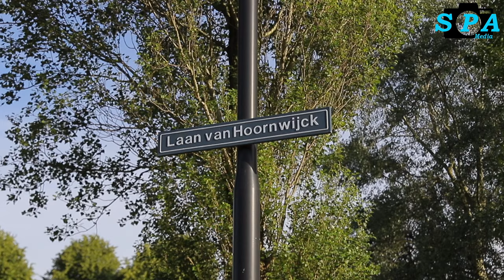Politie lost waarschuwingsschot na achtervolging; bestuurder aangehouden Laan v Hoornwijck Rijswijk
Den Haag / Rijswijk – Op de Laan van Hoornwijck richting Ypenburg is maandagavond een achtervolging geëindigd in een flinke crash. Meerdere politie motoren en een politieauto liepen daarbij schade op.

De politie ontving maandagmiddag nabij de Hendrik Zwaardecroonstraat in Den Haag een melding van een ANPR-hit en gingen op onderzoek uit naar het voertuig. Toen het voertuig kort hierop werd aangetroffen gaven de agenten het voertuig een stopteken. De bestuurder van de auto voldeed niet aan het stopteken en ging ervandoor. Dit resulteerde in een kilometerslange achtervolging door en rondom Den Haag. Volgens getuigen zou de verdachte in de Victory Boogie-woogie tunnel geprobeerd om twee politiemotoren aan te rijden.

De politie besloot op de Laan van Hoornwijck in te grijpen door hun voertuig op de weg te zetten. De verdachte stopte niet en ramde de politieauto, wat resulteerde in flinke schade aan het politievoertuig. Toen de agenten de bestuurder van de auto wilde aanhouden werkte hij niet mee. Agenten hebben daarop genoodzaakt een waarschuwingsschot gelost. Hierna kon de bestuurder aangehouden worden.

Een andere politieauto en twee politiemotoren liepen lichte schade op na de achtervolging. De politieauto en de auto van de vluchtende bestuurder liepen aanzienlijke schade op. Ondanks dit raakte niemand gewond.

De Forensische Opsporing Verkeer uit Den Haag heeft uitgebreid onderzoek gedaan. Een berger van Politie Team Transport is ter plaatse gekomen om de auto in beslag te nemen. Daarnaast is de kogelhuls voor verder onderzoek meegenomen.